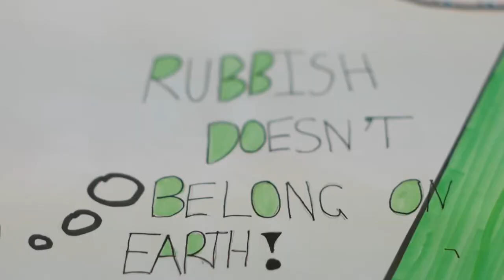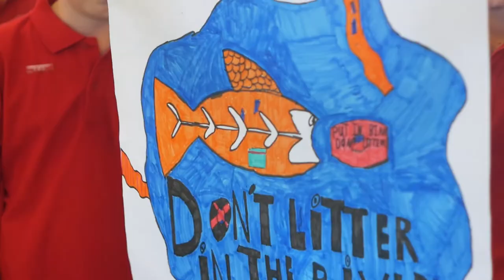Como Public School students want Zero Litter in Georges River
Look and listen to what the kids at Como Public School have to say to help stop litter and pollution washing into the Georges River when it rains! We are very lucky to have such confident young champions protecting the Georges River.

This is a Georges Riverkeeper project, funded by a grant from the Australian Government and supported by Como Public School and Sutherland Shire Council.